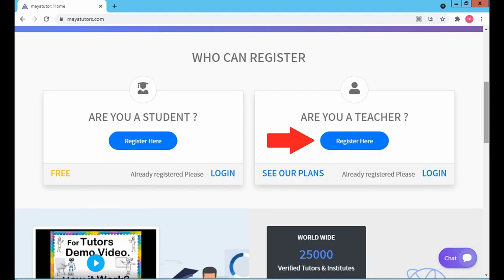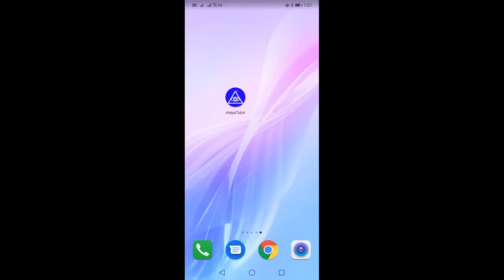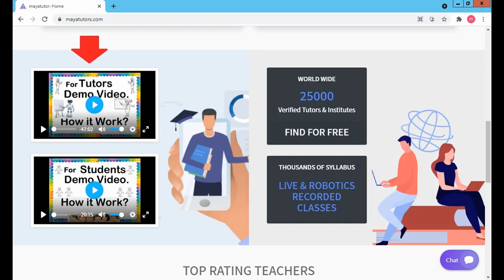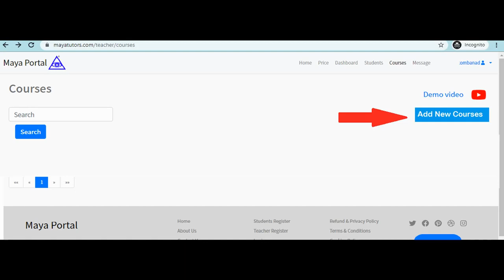MAYA TUTORS , Online Online Classes , Online Teaching Courses Lanao del Sur